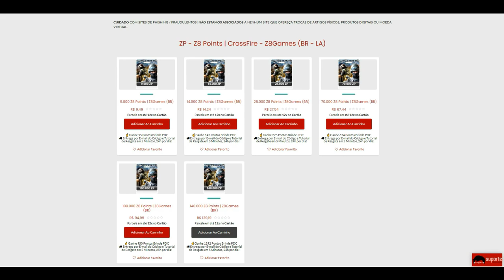CrossFire | Fiz 5k no ÚLTIMO ROUND e PERDI😡